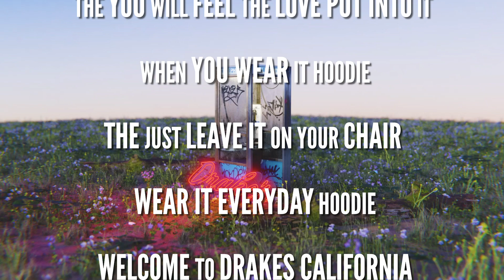drakes holding page phone booth scroll v1